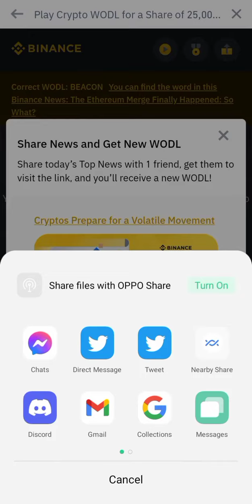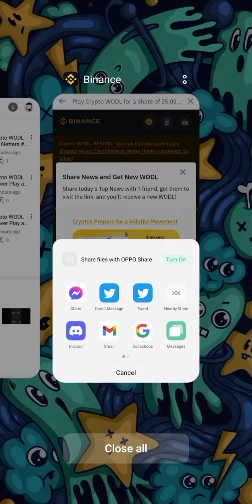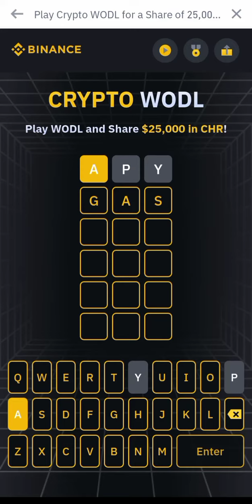THIS HOW I GET MY second WODL | do not watch THIS is A CLICK BAIT....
Binance tips in tricks
Binance Crypto WODL
Two Crpto WODL in aday
Binance Crypto WODL Play and Share $25000 in CHR
Bonus 3letters new answer
Binance new crypto wodl
Binance new wodl offer
Binance wodl answer
Binance wodl crypto weekly theme ETH merge
Binance world answers today
Play crypto wodl share $25000 in CHR rewards
binance crypto world answers
binance new loot
Crypto wodl Binance
Wodl Binance
binance wodl 5
Binance wodl answers
binance new wodl live answer
Binance 3 wodl answers
Binance 4 words wodl answers
Binance 5 words wodl answers
Binance 6 words wodl answers
Binance 7 words wodl answers
Binance 8 words wodl answers
Binance world answer today
Binance wodl game
Play to earn
Crypto wodl
Binance crypto wodl
Binance crypto wodl answer
Binance crypto WODL game
binance new loot binance wodl game answer
Binance wodl new answer
binance wordle answer
binance wordle answers today
binance wordle game answers
binance crypto wodl answer today
crypto wodl binance answer today
crypto wodl
crypto wodl answer today
wodl binance
wodl
binance wodl
crypto wodl binance answer
crypto wold play wodl and share $25000